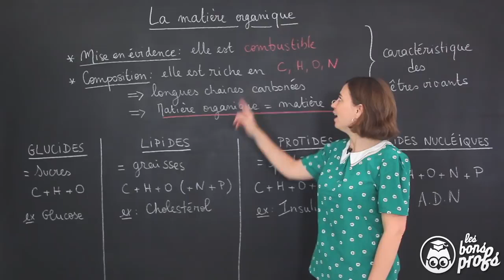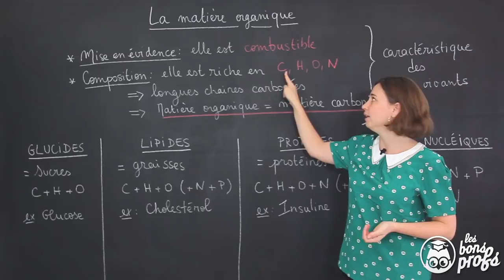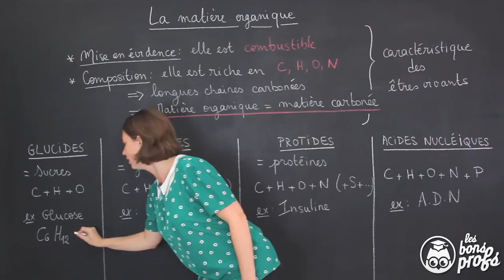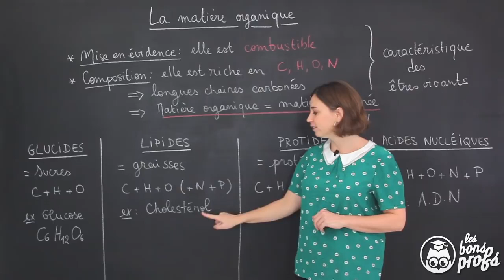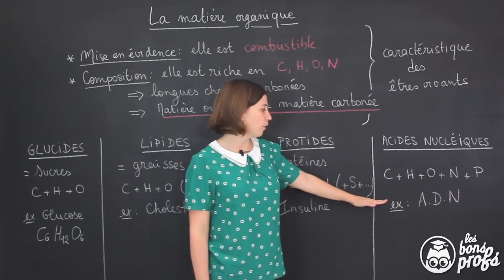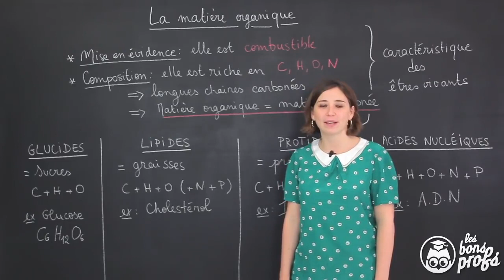8 août 2019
Matiere organique